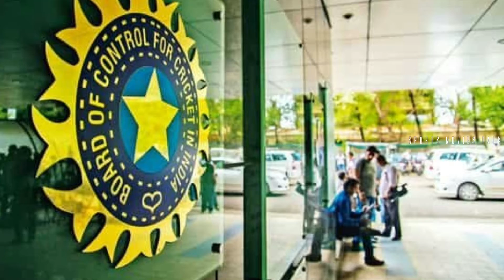Two new teams to be introduced in IPL 2022